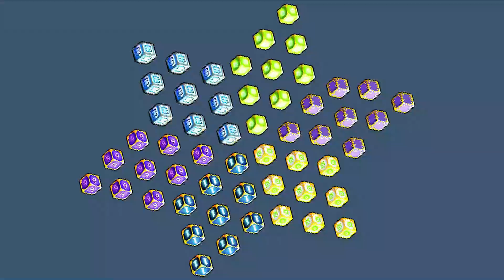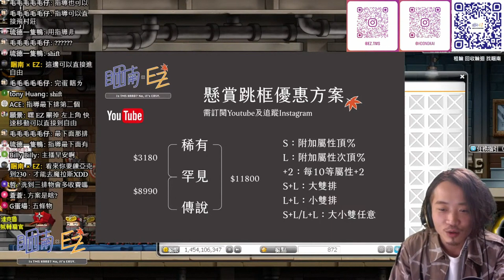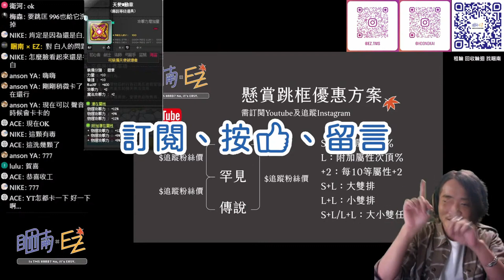《新楓之谷 Maple Story》直播精華：代洗附加居然歐到洗出三物？！想嚇死誰啊？！ 恭喜買家用最便的成本，拿到最讚的裝備！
阿戴爾群組收265以上阿戴爾，互相交流爬塔、打王、毀夢 裝備搭配⋯⋯等，Instagram 文章留言要加入再私訊我，不然訊息會被擋！

跟大家分享我的楓谷經驗、並把我在楓谷所賺的拿出來給大家抽獎。

楓之谷全伺服器營業項目：
・出借輪迴，目前一日約 80元（放在你帳號使用），月繳制——「時價」，淡旺季價格會變動
・刷卡分期輪迴碑石，玩膩後市價收回！
・新推出租購方案，提供給無法使用信用卡分期的客人
・收購輪迴碑石、燃燒戒指、三終萌獸；收完為止，快速收購，請先給貨（收完為止）

請注重交易安全、速度、品質！
萬元以上歡迎面交，服務專Line : @118qnzaz
+入後請告知所需服務，會有小幫手儘速回覆！

睏南 instagram：hdongkai
EZ instagram：ez.tms

Instagram 經常出甜甜商品和抽獎，追蹤起來！